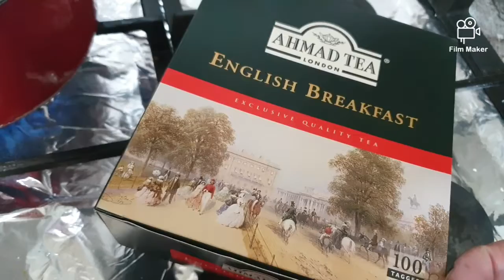SPECIAL KOKNI CHAI☕ Dedicated to my Aunty💐